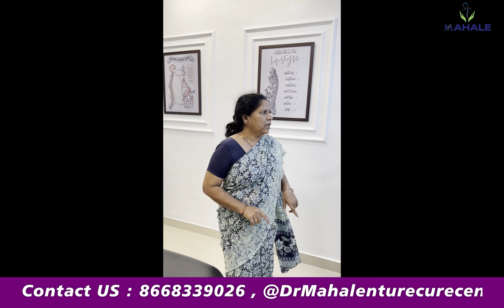अंगदुखी आता संपूर्ण बरी होईल अशी ट्रीटमेंट !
अंगदुखी आता संपूर्ण बरी होईल अशी ट्रीटमेंट ! डॉ अमोल महाले यांच्या निसर्ग उपचार केंद्राला भेट द्या. आमच्या शाखा पुणे आणि कल्याण मुंबई येते आहेत.
अधिक माहितीसाठी कॉल करा 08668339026